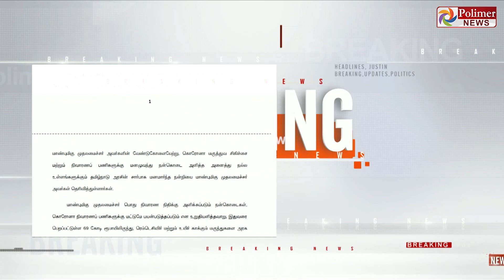இதுவரை முதலமைச்சரின் பொது நிவாரண நிதிக்கு கொரோனா நிவாரணமாக ரூ.69 கோடி வந்துள்ளது..!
சின்னத் திரையின் சினிமா இனிமே_இப்படித்தான் இதுவரை முதலமைச்சரின் பொது நிவாரண நிதிக்கு கொரோனா நிவாரணமாக ரூ.69 கோடி வந்துள்ளது..!